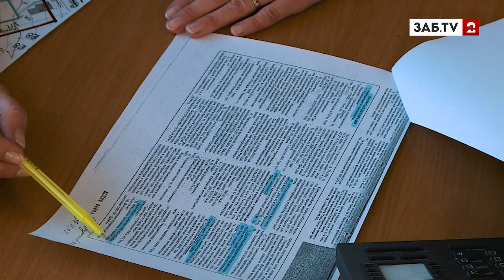В Чите начали строить дом, нарушая безопасность жильцов соседней многоэтажки